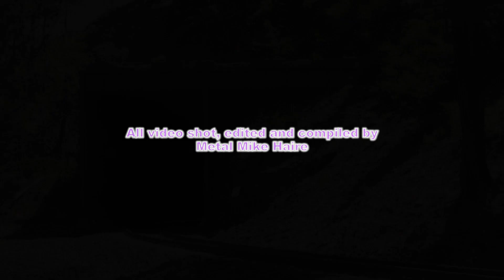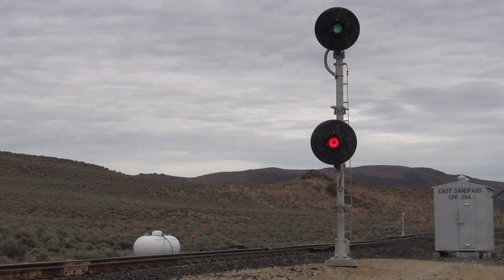2020 Year In Review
Head end and DPU only footage in a scrambled mishmash of all the trains I shot over the year 2020.   Many from the same area:  Troy, Cisco and new place for me to visit Sand Pass NV.  The old SP steel signal bridges between Cisco and Soda Springs were retired and we did several camp outs track side to get them and the signals before they were taken out of commission.